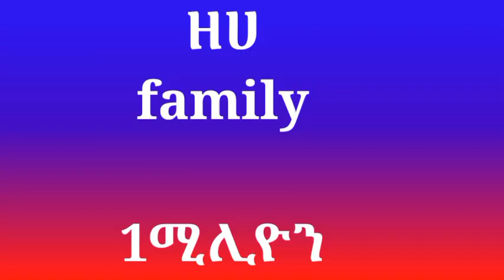የ ዘሀ ቤተሰብ የ ሀብት መጠን || babi | Abrelo Hd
አድዋ ምርጥ ሀገርኛ ትያትር | Adwa Best National Theater in Ethiopia

እረኛዬ ክፍል  - Eregnaye sesson 4
@Arts TV